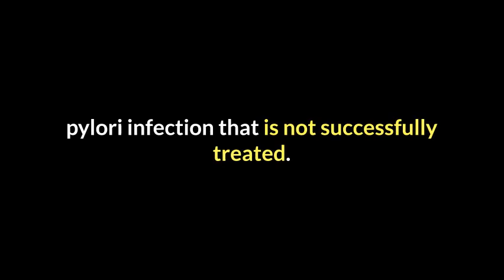Do stomach ulcers go away on their own